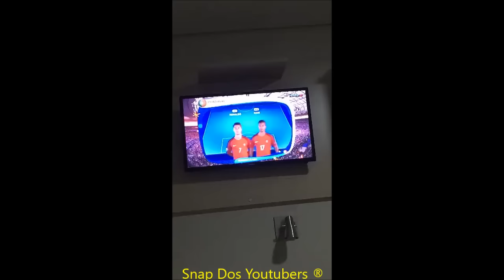WHINDERSSON JOGANDO BASQUETE COM LUISA E OS AMIGOS + APOSTA COM OS AMIGOS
Snap: whinnunes